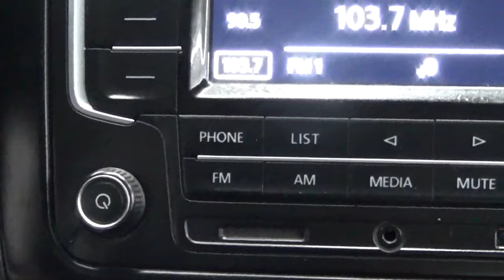Volkswagen / Polo/2018 - 3721